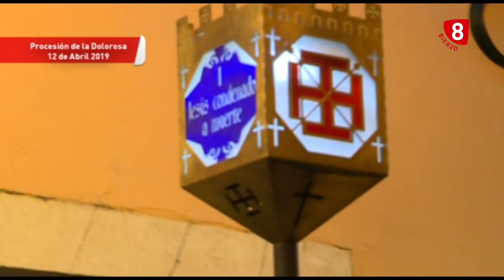Especial Semana Santa La 8 Bierzo Viernes Santo 10 Abril 2020